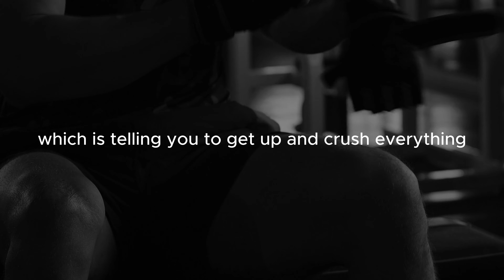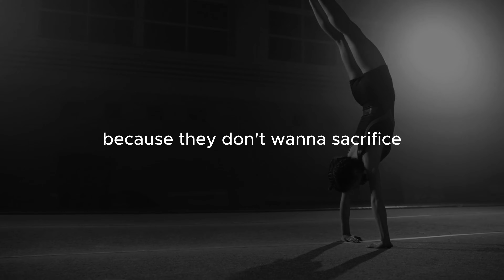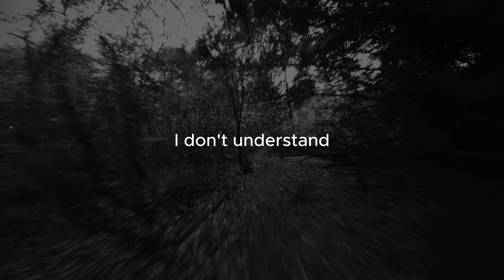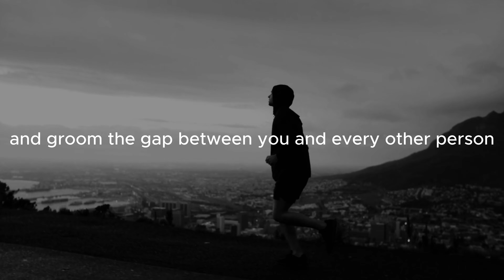QUIT MAKING EXCUSES! - Motivational Speech - Motivation Video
Ready to stop making excuses and start taking action? Welcome to "Quit Making Excuses," a video designed to inspire, motivate, and provoke a change in your life. In this empowering talk, we'll explore why we make excuses and how to overcome these self-imposed barriers.

If you've ever felt stuck, unfulfilled, or found yourself making excuses instead of progress, this video is for you. Get ready to awaken your inner power and discover the strength within you to overcome any obstacle.

Remember, change begins with action. No more excuses. It's time to take control, face your fears, and make a difference in your life.